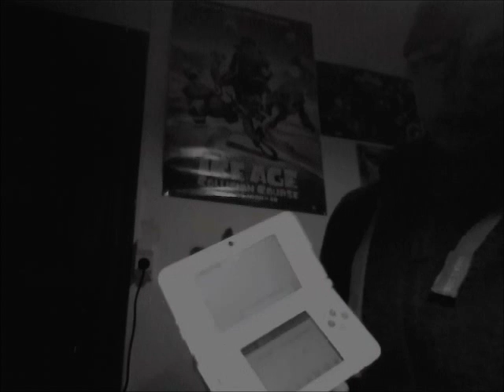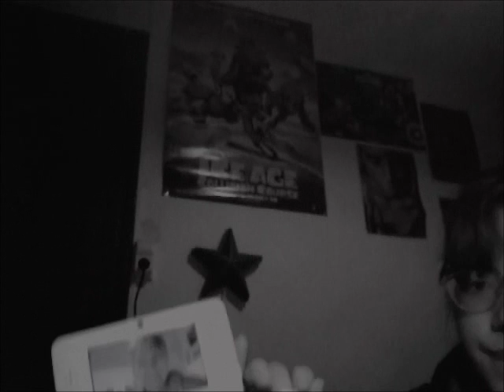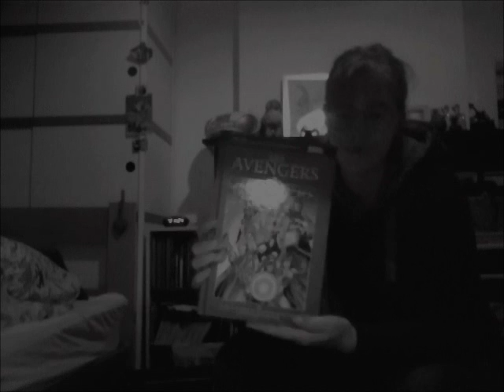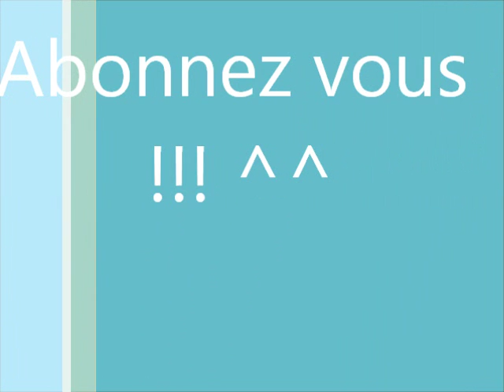Lil Challenge - Parody: I don't like sleeping (Part 1) 💤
Hello insomniacs💤
In this video I have fun parodying a simple situation in life: when you can't sleep.